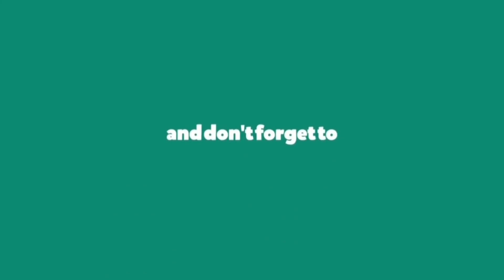Master latest promo - break down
hope I did'nt reveal the whole story...😅😅😅

find me in instagram : this_is_mr_nj